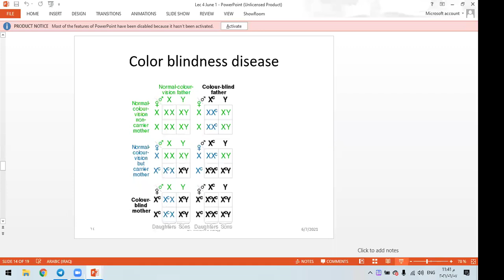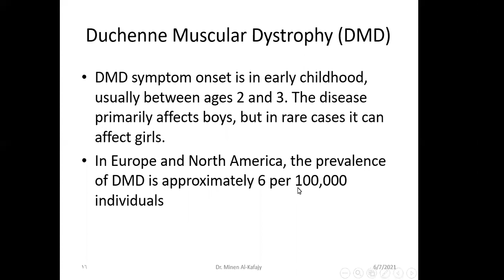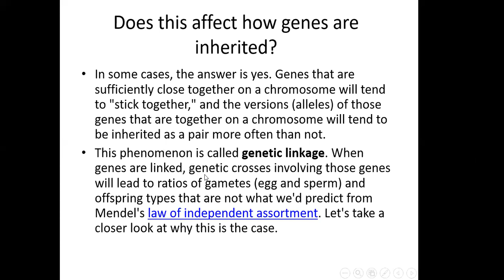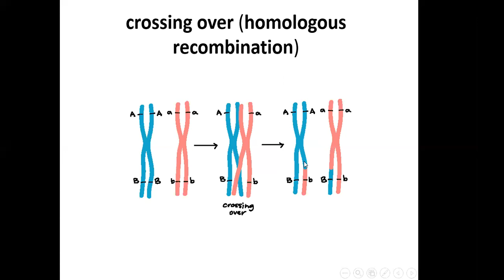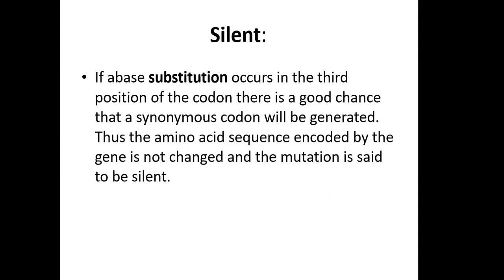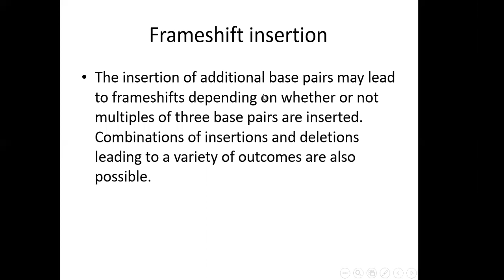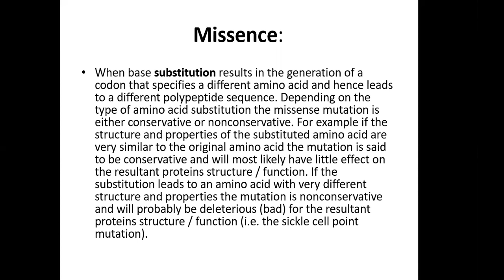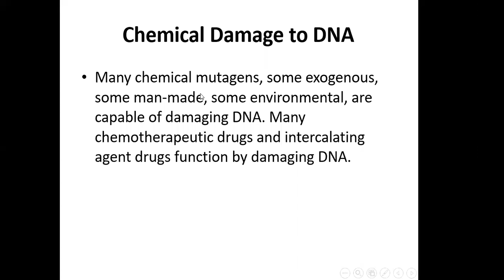Medical Biology - Genetics. Part 5 / د. منن الخفاجي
Medical Biology - Genetics / د. منن الخفاجي
جامعة ذي قار - كلية الطب / المرحلة الاولى
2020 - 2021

تم تقديم من قبل:
الدكتورة منن الخفاجي
تدريسية في كلية الطب - جامعة ذي قار
Presented by:
D. Minen Al-Kafajy